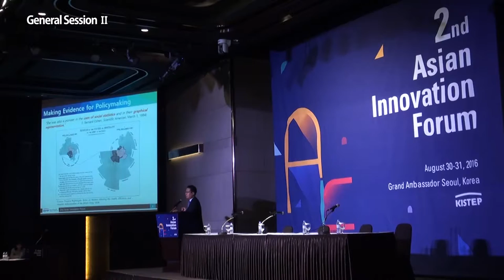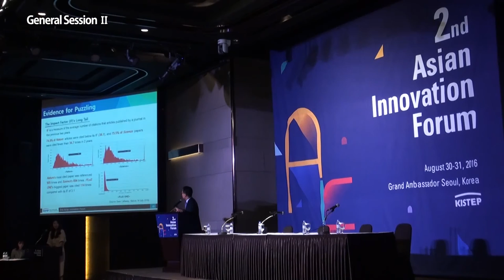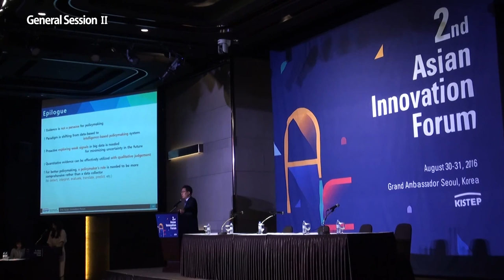[General Session 2] Byoung Soo Kim - KISTEP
Challenges and Opportunities of Evidence-based S&T Policymaking